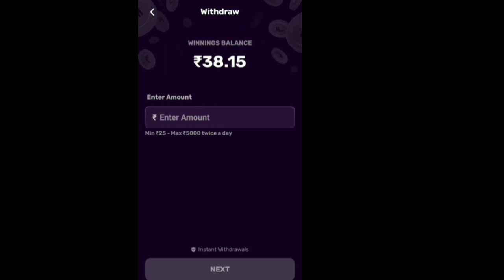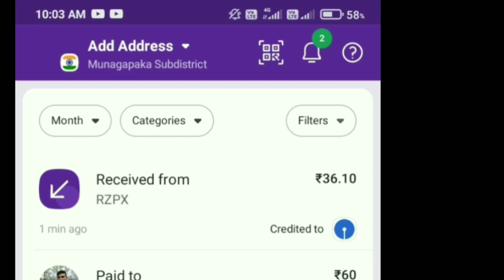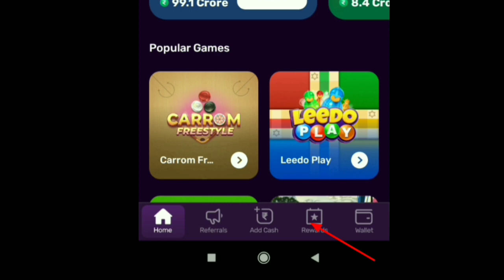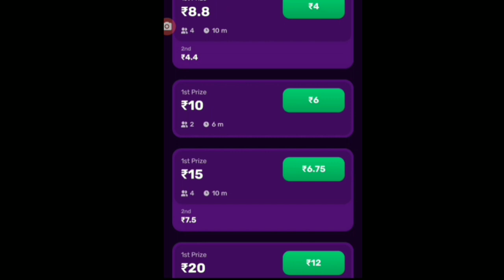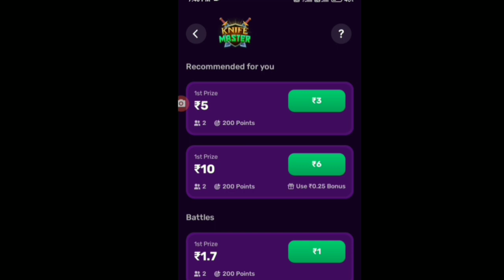New earning app online money earning games ludogame 8ballpool quiz newgame carromshort #2023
New earning games Real money Unlimited money earning lidolearning knifemaster breakingnews archerygames 8ballpool quizzes freestyle football fruit #2023

 Speed ​​Lido

 Knife Master

 Super Archery

 Pool Royale

 call break

 new

 Pro Carrom

 Quizzy

 Carrom Freestyle

 Play Lido

 Disc football

 Fruit fight

 Smash